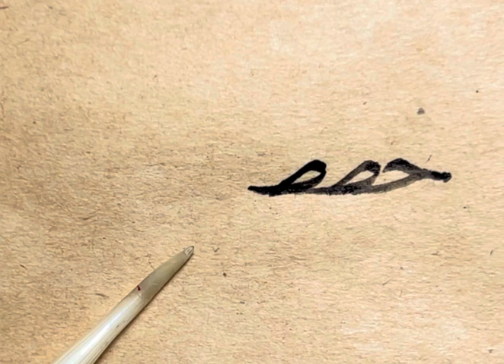Nesih “جطط-جطع" meşki